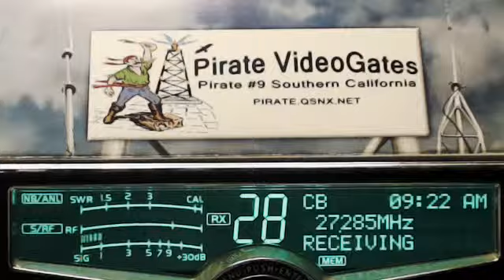Little Squirt MI, Gray Wolf, Crack Shot AL, 222 Triple 2 IL.